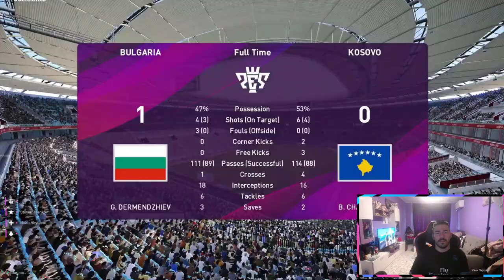ДЕБЮТ ЗА БЪЛГАРИЯ !!! 🇧🇬 Следва ПСЖ VS ЦСКА ?!? 😱😱😱